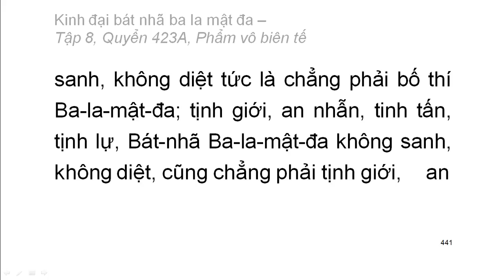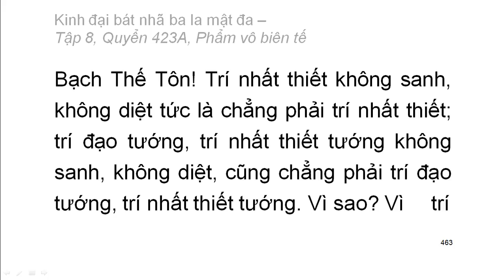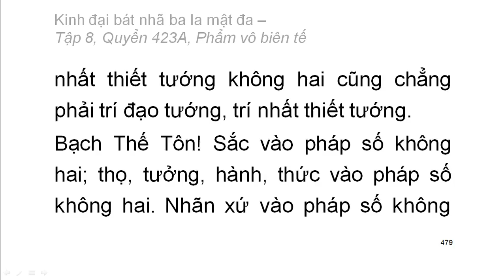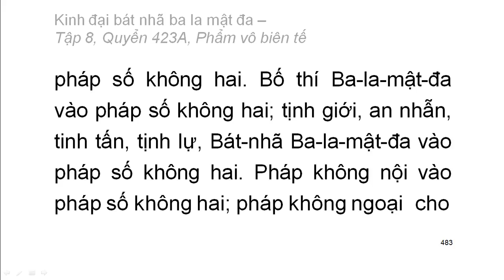600 quyển Kinh Đại Bát Nhã Ba La Mật Đa: Quyển .../600 (tiếp) (đọc lần 2)